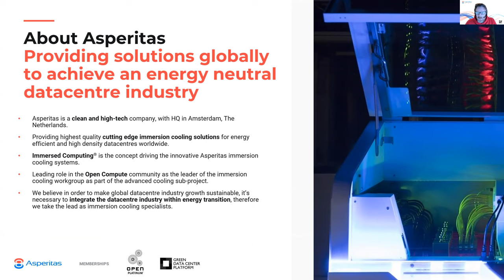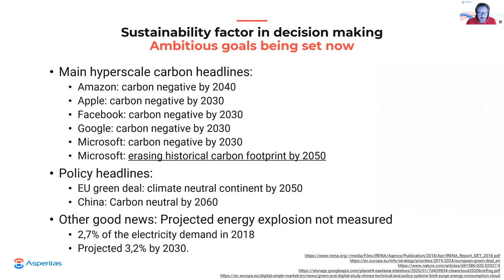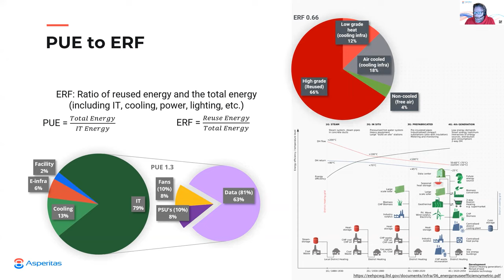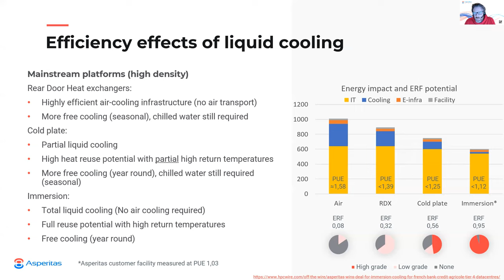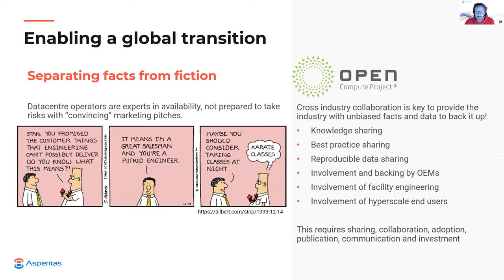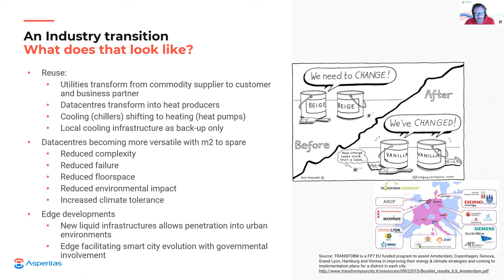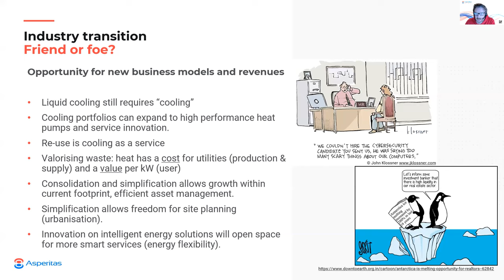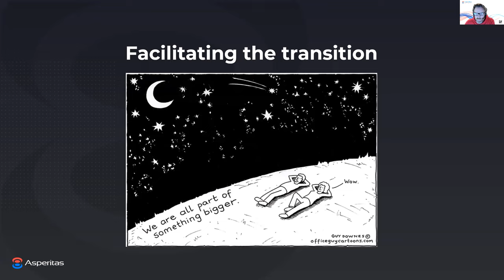Digital Infra Network Talk: The role of innovative cooling technology in the sustainable data centre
Will the start of this new industrial era uproot the current status quo and the roles within, or will it allow a growth in the industry for all?

Cooling is a notoriously energy hungry element of making datacentres work. As much as 40% of power delivered to a facility is likely to be used for cooling. Dealing with excess heat is one of the biggest, most expensive factors involved in running a modern datacentre.

Watch the talk given by our CEO Rolf Brink at the Digital Infra Network event.